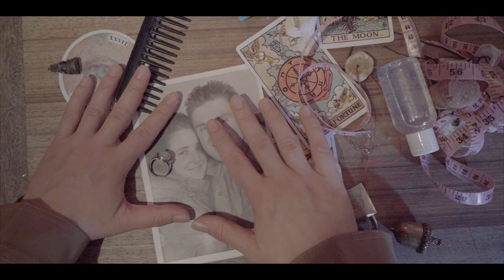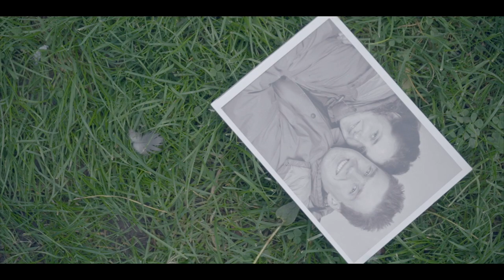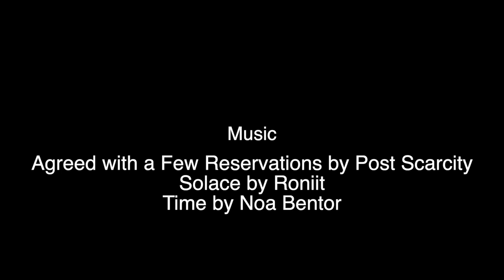"What Remains" Leighton Buzzard Film Festival 48 hour challenge short film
Jo from Whoosh unleashed her creative side with friend Stephanie Kitchiner to create a short film called 'What Remains' for the 2023 Leighton Buzzard Film Festival. The film was created for the 48 hr challenge, which involves writing, shooting and editing a short film within that allotted time period, which must include three prompts. This film had to include the line 'The objects here have memories', some translucent gel and feature an eerie shop! Steph won Best Acting in the LB Film Fest for this film and the film won overall Best Film in the Film festival.